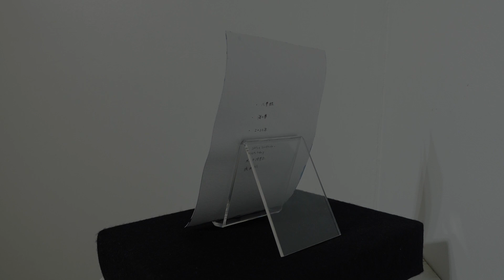【熟睡展】八重録「海の夢」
106名のアーティストが、「熟睡」をテーマに新作のハガキサイズ原画作品249点を発表する「熟睡100人展」。

あなたの「熟睡」に寄り添う「何か」を、オンライン、店頭にて探してみませんか？

and more!